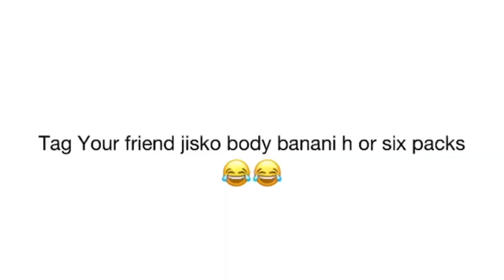injection nhi doga | Zayn Saifi | Talib Saifi | Round2hell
Round2hell zayn saifi Non Veg Jokes 😂😂 wasim ki Gaad mar rha hai 😜😜

VIDEO LINKS.

Official channel. Round 2 hell

Guy's support kro.

Daily upload funny videos nd comedy.,sexycomedy,